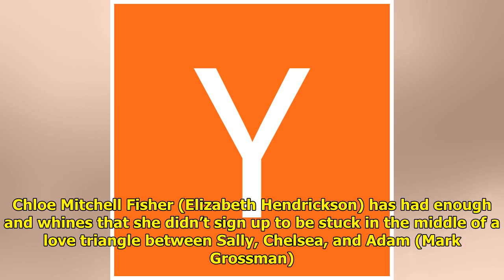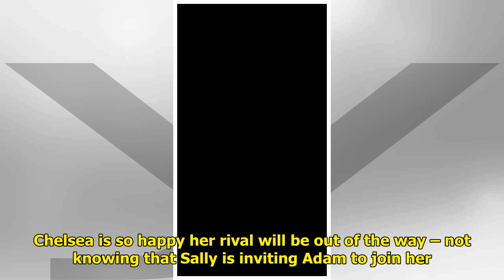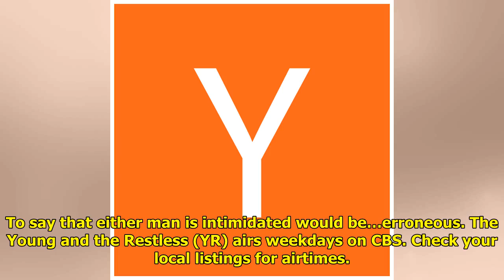Y&R Recap: Sally May Have Just Outplayed Chelsea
The Y&R spoilers recap for Wed...